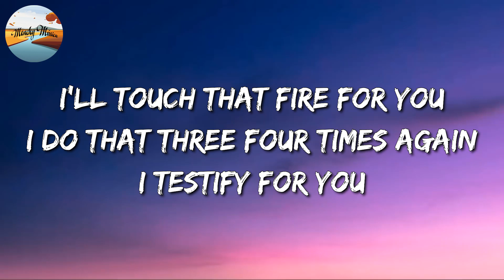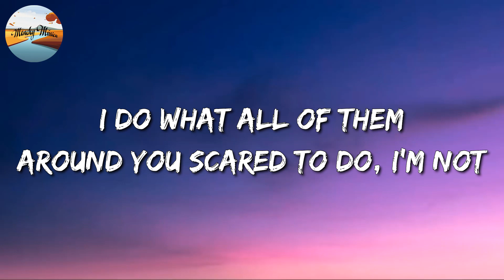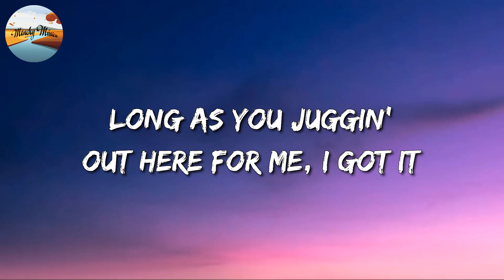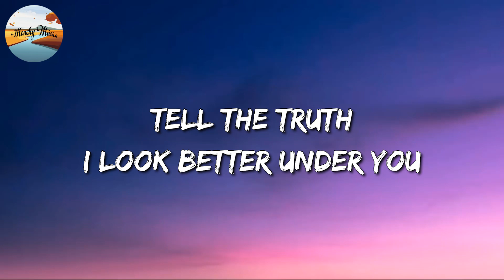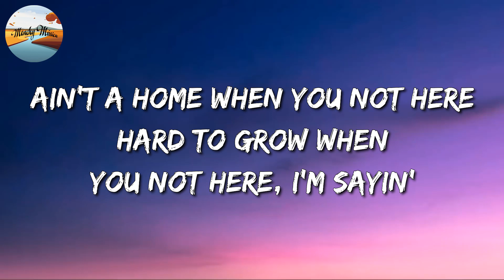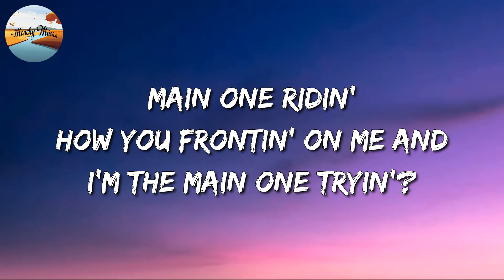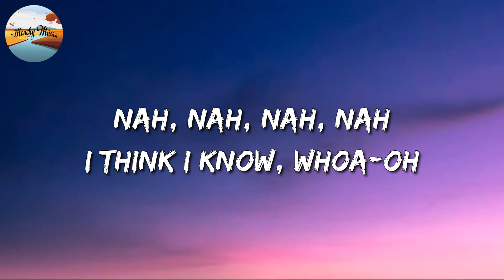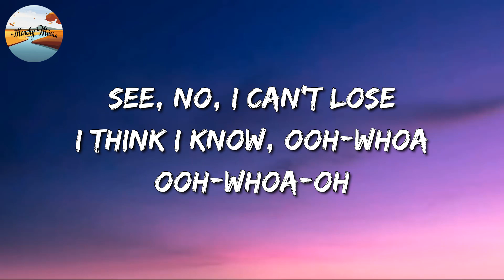🎵 SZA - Snooze (Lyrics)